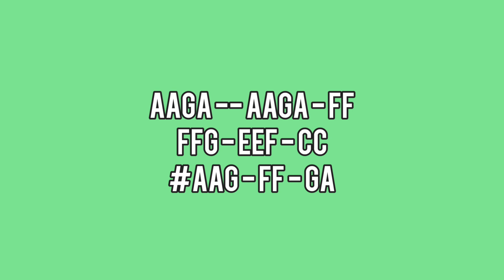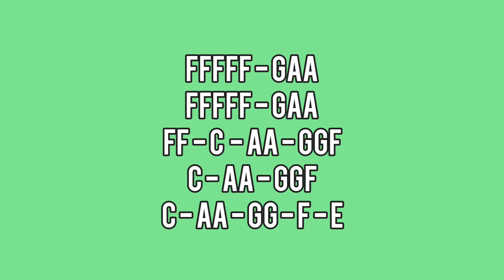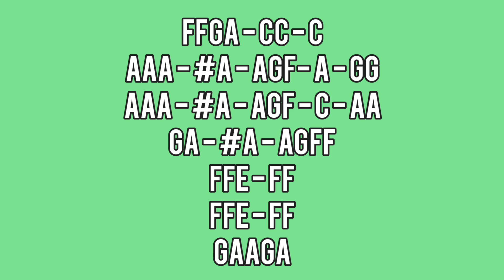PHOTOGRAPH - ED SHEERAN - LYRE CHORDS ONLY - SIMPLE LYRE CHORDS 2023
AbangerzVlog